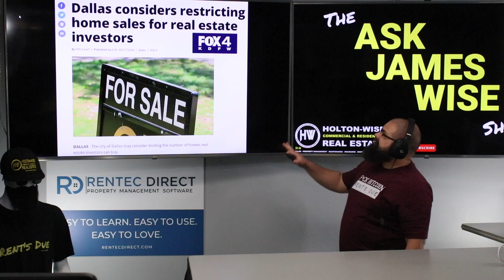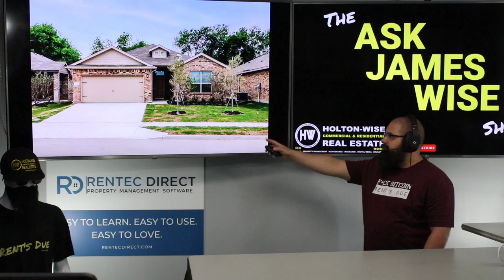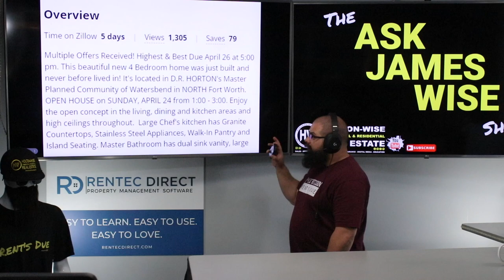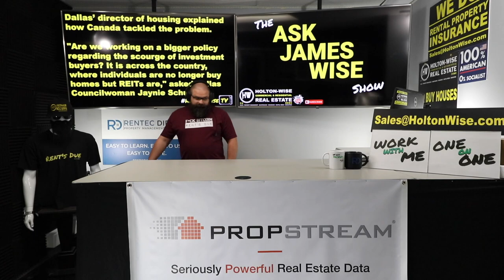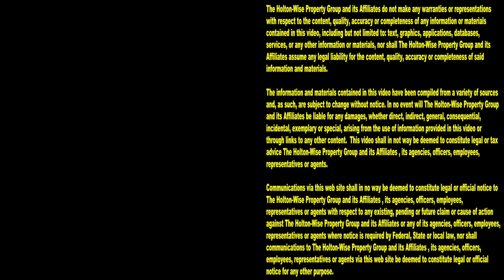BREAKING NEWS: Dallas Considers Restricting Home Sales for Real Estate Investors | Ask James Wise 64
Don't California my Texas! Real estate investors may be in for some changes in the Dallas-Fort Worth housing market. With housing prices soaring in the Dallas housing market in 2022, the housing policy makers in the Dallas-Fort Worth metropolitan area appear to be following the lead of woke politicians from places like California and Canada. Once a beacon of conservative principles, the state of Texas is considering proposing legislation restricting real estate investors from being able to buy properties in Texas. In the 64th episode of The Ask James Wise Show, housing freedom advocate James Wise is breaking down what is going on with the housing market in the Dallas-Forth Worth area and the recent consideration of legislation aimed at banning real estate investors from investing in real estate in Texas and the Dall-Fort Worth area. If this sounds like something out of the ordinary to you, it's because it is. Texas following the lead of anti conservative housing policy, like we see in the Canadian real estate market as well as the with California housing is completely unprecedented. The housing market forecast for Texas stands to be changed forever if a ban on Texas real estate investment gains momentum with Texas voters.

Dallas considers restricting home sales for real estate investors

Dallas-Fort Worth saw a ‘staggering' 25% jump in home prices last year. Will it slow in 2022?

📺 HELPFUL RESOURCES
Holton-Wise FAQ